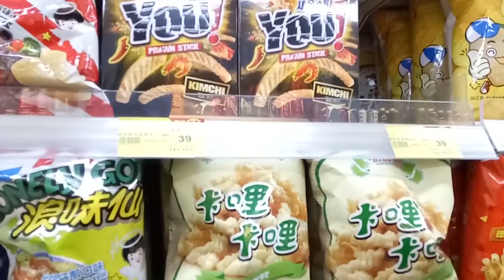kids playground ~indoor outdoor -孩子們的遊樂場〜室內室外-子供たちの遊び場〜屋内屋外-어린이 놀이터 ~ 실내 실외~otoro